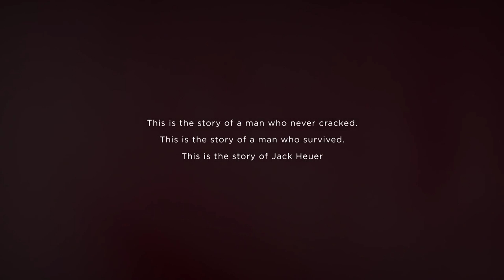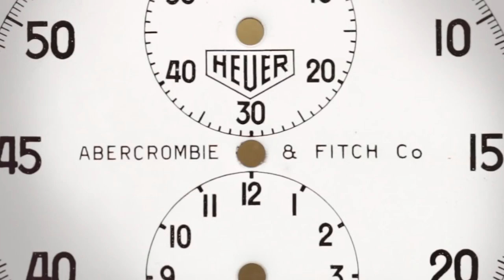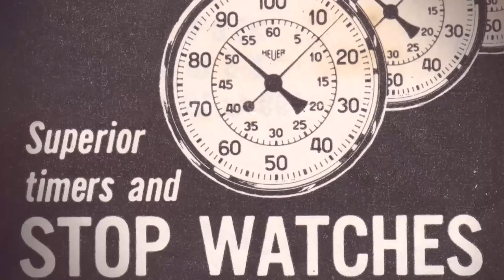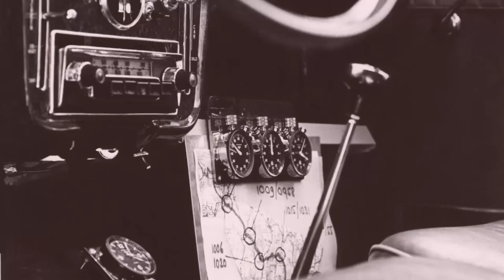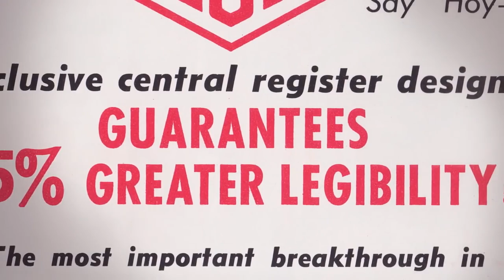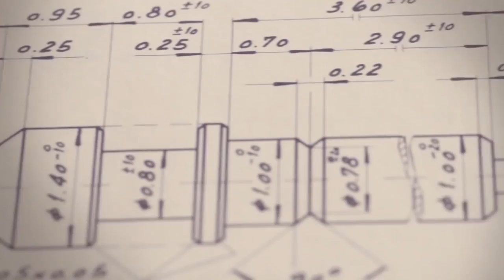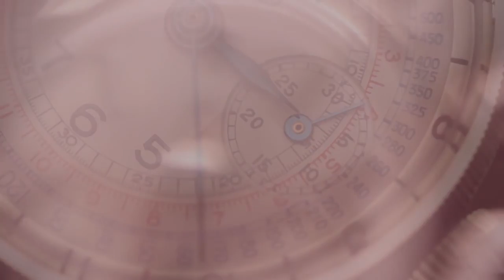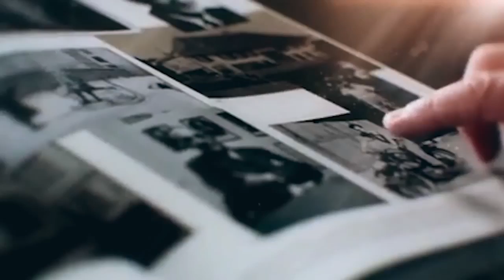TAG Heuer Watches - The History of Jack Heuer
For more information and to view our TAG Heuer Watch range